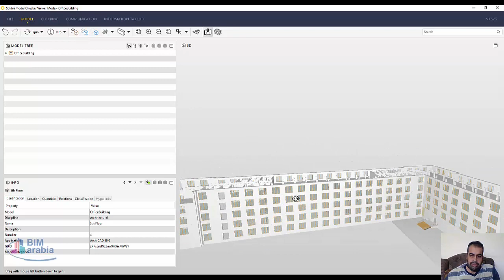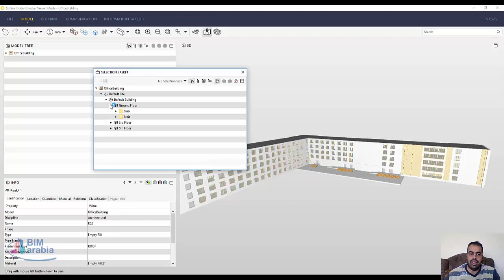Solibri Model Checker الخصائص